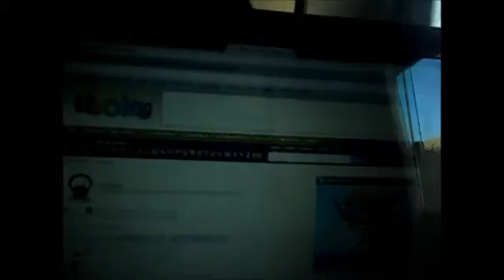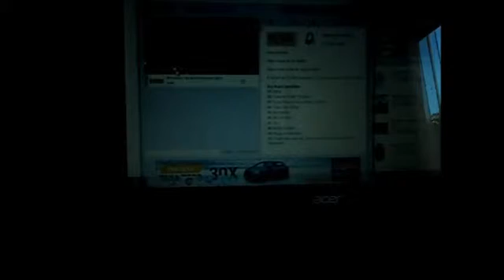pasando a manha comigo